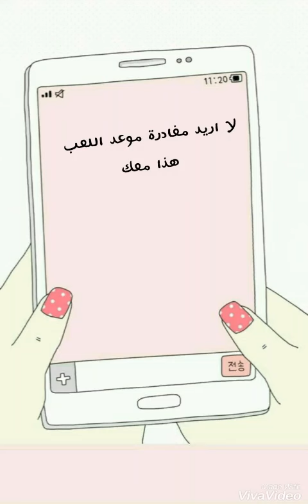اغنية play date مترجمة مع الشرح وقصة الاغنية_melanie martinez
الهدف ترجمة كل اغاني ميلاني مارتينيز♡_♡